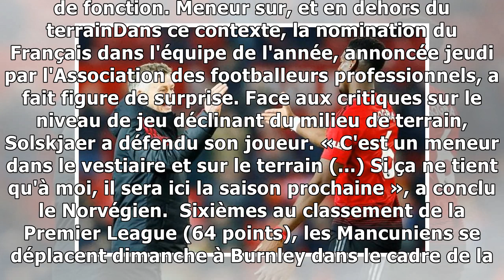Manchester United. Solskjaer déterminé à conserver Paul Pogba